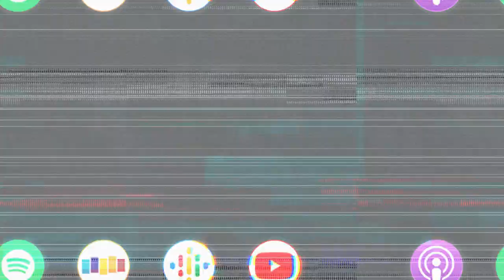KATHERINE MCNAMARA Tells All on the New WALKER: INDEPENDENCE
Katherine McNamara (Arrow, Walker: Independence) joins us this week to talk honestly about her experience shooting the prequel to Walker, how it’s different than your typical Western, and what it’s like to be in her first lead role since filming Shadowhunters. Katie Mac goes on to share her emotions returning to the Arrowverse as Mia Smoak and her thoughts behind the spinoff (Green Arrow & The Canaries) not getting picked up. We also talk about the idea of responsibility vs. stress, why Katherine is more drawn to character roles in television rather than film, and her return to Shadowhunters.

Katherine McNamara dishes on the new prequel Walker: Independence